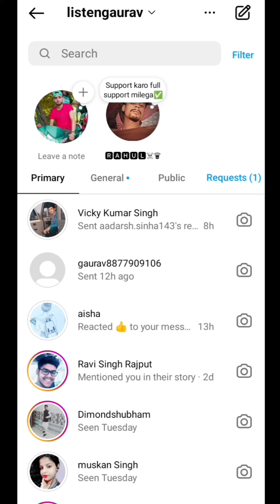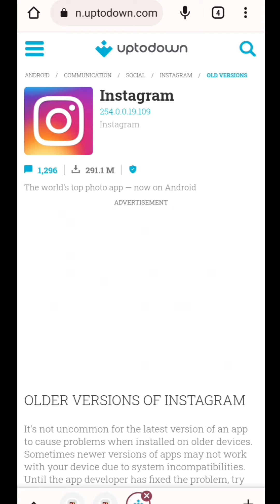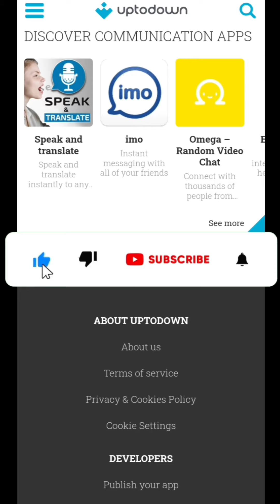instagram leave a note remove | instagram leave a note kaise hataye | leave a note delete kaise kare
°°°°°°°°°° About Video °°°°°°°°°°

Dosto Aaj Ki Is Video Mein Bataya Hu Ki Instagram messages chat leave a note option delete kaise kare

     🔲 🔳◼️◾▪️ THANKYOU▪️◾◼️🔳🔲

++ {{ • Instragram • }} ++

++ {{ • Second Channel • }} ++

                        @Listen Gaurav

Queries .

Listen Gaurav

instagram leave a note remove

instagram leave a note kaise hataye

leave a note delete kaise kare

Instagram leave a note delete kaise kare

instagram leave a note problem

instagram leave a note off kaise kare

instagram your note delete kaise kare

instagram your note problem

leave a note instagram remove

leave a note instagram problem

leave note instagram kasse hataye

instagram new feature leave a note

instagram leave a note kya hota hai

leave a note instagram

instagram leave a note

instagram leave a note feature

leave a note

leave a note instagram in hindi

leave a note instagram kya hai

Instagram chat leave a note

Instagram message leave a note

instagram new update leave a note

instagram your note kya hota hai

instagram your note feature

leave note instagram

instagram leave note

instagram leave note kya hota hai

Instagram messages feature

Instagram chat update

instagram message feature

Instagram New Feature Message

instagram upcoming features 2022

instagrm message box mein new option

instagram update

instagram 2022 updates

instagram ka new update 2022

instagram reels new update 2022

instagram hidden tricks 2022

instagram ke new features 2022

2022

hindi

Hashtag .